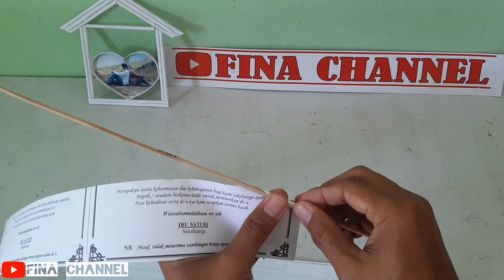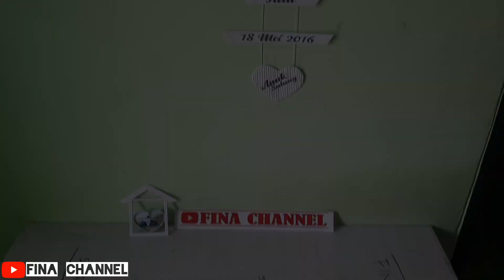buat sendiri saja cuma modal Kertas bekas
Jadi Hiasan Dinding yang keren dan bagus
Memanfaatkan barang bekas dari kertas HVS dan kertas buffalo

Kreasi dari kertas membuat sesuatu yang berguna
Seperti hiasan dinding yang
Buat sekarang

kreasi dari kertas origami, kreasi dari kertas, kreasi dari kertas hvs, kreasi dari kertas lipat